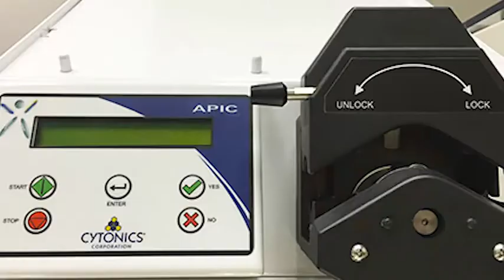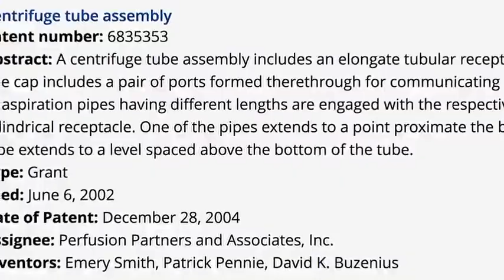Medical Devices of the Future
The future will be fantastic - IF we reach disclosure!